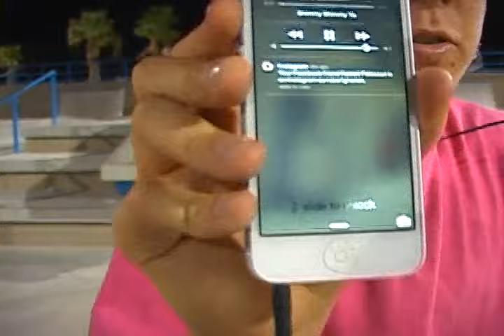Park Montage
Some recent footage from the park